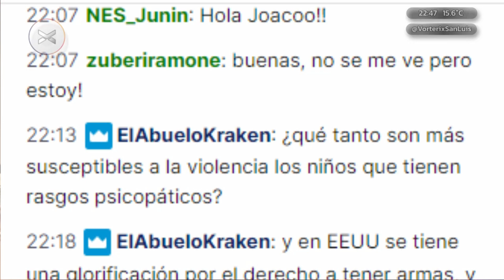Mega News 2/4 - Un repaso por la historia del Mortal Kombat por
En este segundo bloque del Mega News hacemos un repaso por la historia detrás de Mortal Kombat que nos cuenta el buen zuberi8b